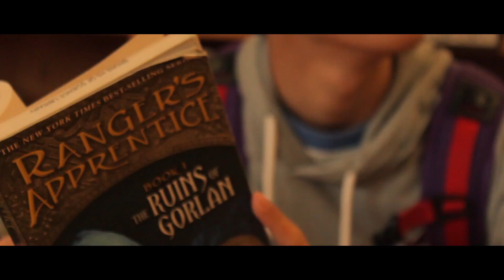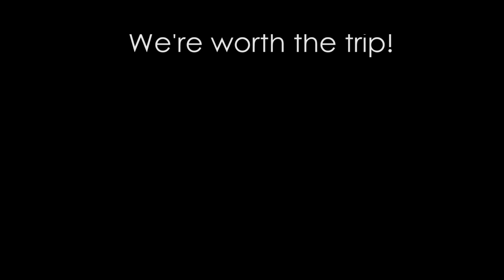What Makes Bronx Science Worth the Trip?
Video Contest Submission